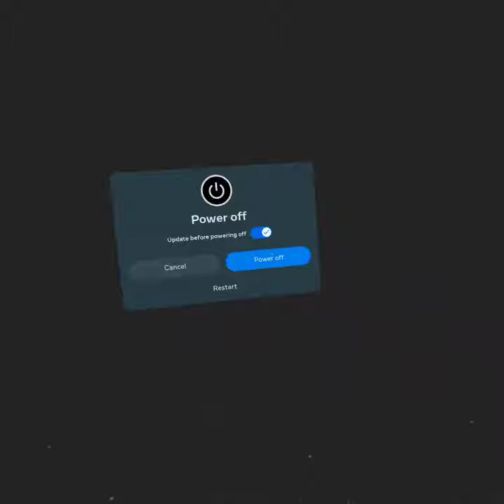Play monkeys place.